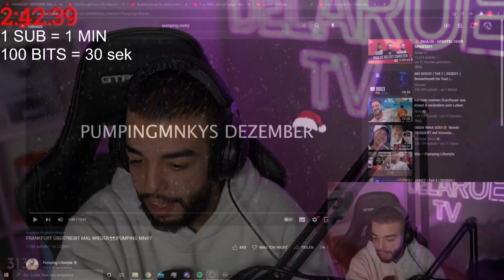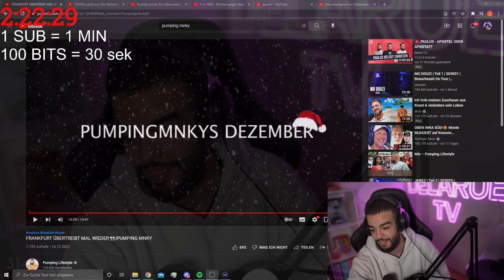HOUDA WIRD RAUSGESCHNITTEN....DAS SCHLIMMSTE TINDER BIS JETZT SAMI REAKTION